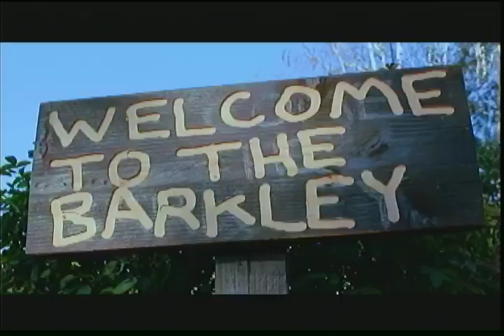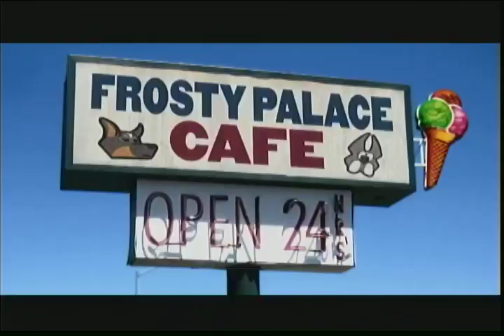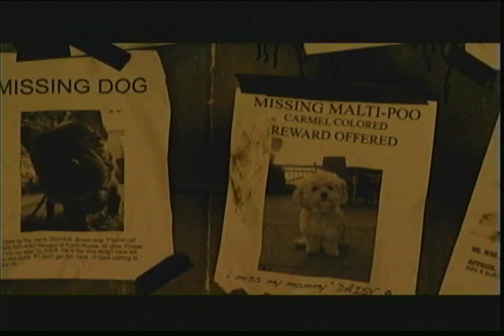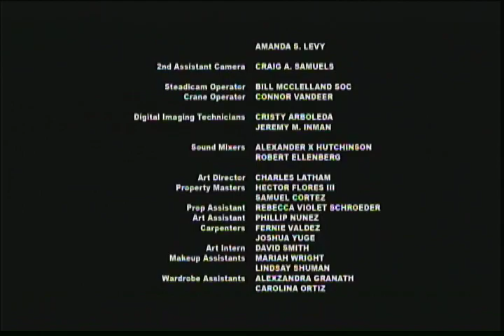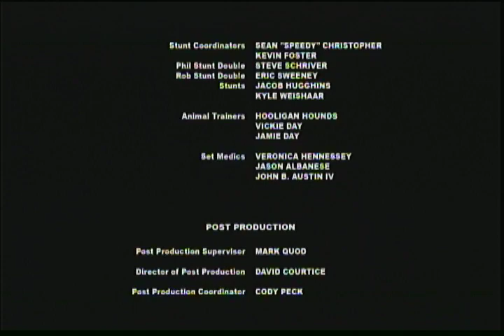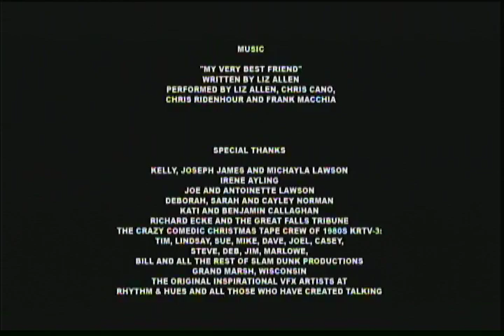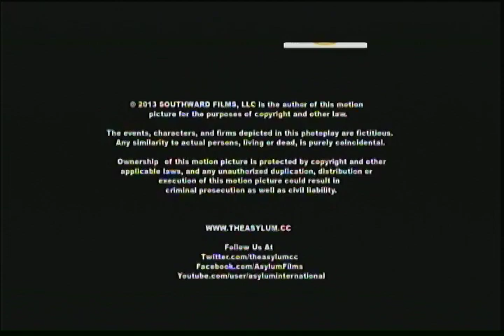Alone for Christmas